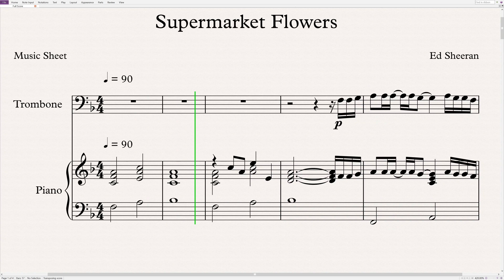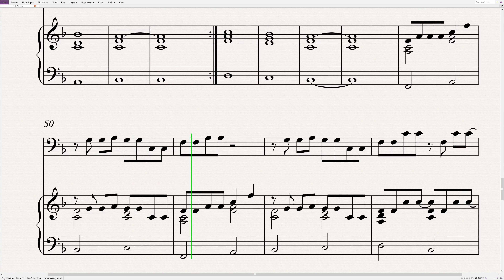Ed Sheeran - Supermarket Flowers | Trombone